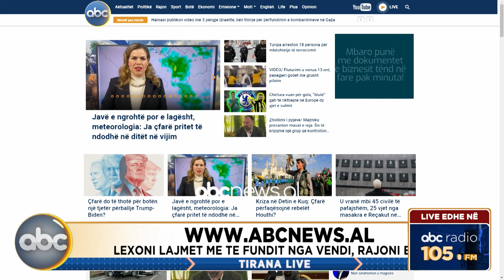Tirana Live, ora 13:00 - 15 janar 2024 | ABC News Albania